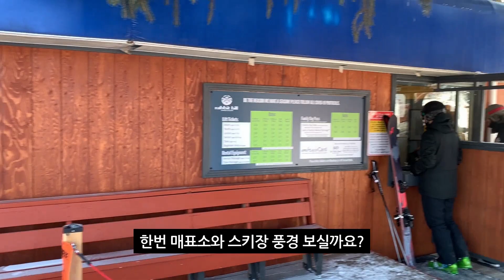Kristen's Snowboarding (20/21) 7th Video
캐나다에 살고 있는 4살 클스틴의 스노보드 도전기 7번째 영상입니다.

레이크루이스에서 에드먼튼의 Rabbit Hill Ski Resort로 돌아왔어요!

지금까지 못했던 토턴을 오늘 과연 할 수 있을 것인가??!!